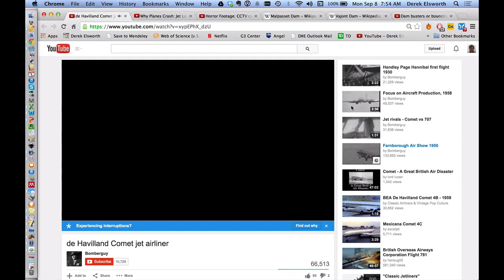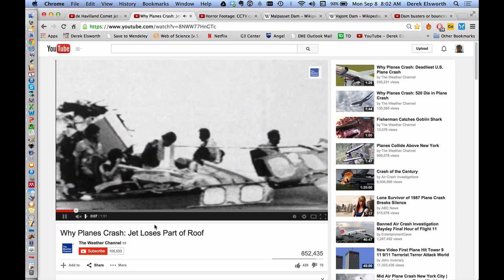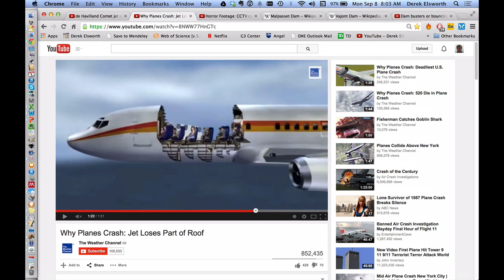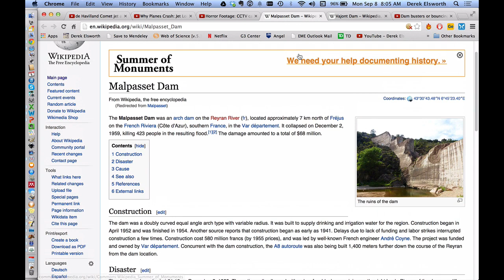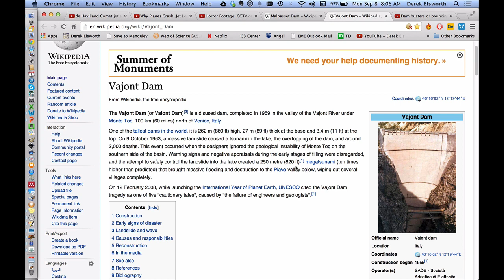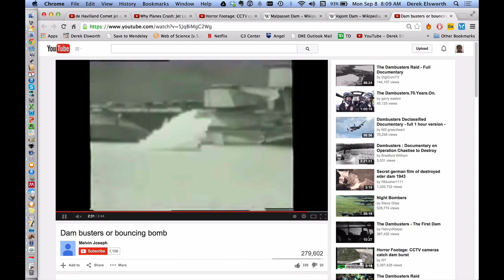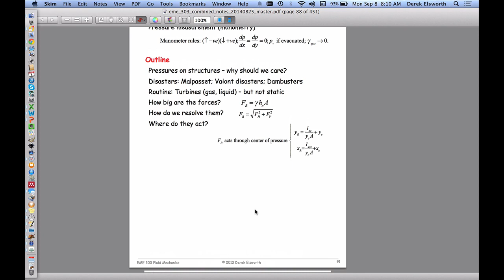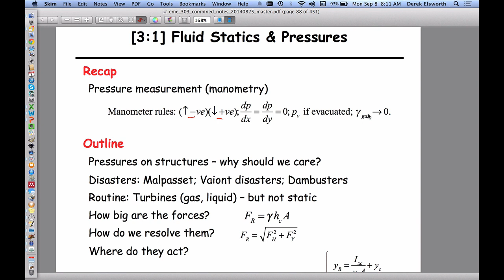3:1 Fluid Forces on Structures - Resultant F_R